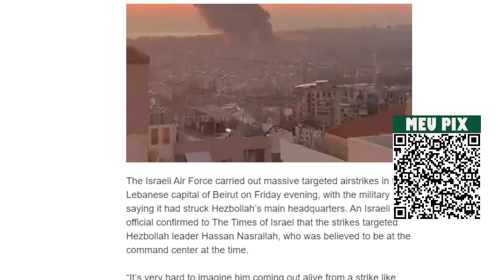FORTE ATAQUE: ISRAEL PODE TER MATADO LÍDER DO HEZBOLLAH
Para ajudar financeiramente o CANAL PROFESSOR BELLEI:
Depósito em conta corrente:
                                      BRADESCO
                                      AGÊNCIA: 0438
                                      BANCO INTER
                                      AGÊNCIA: 0001